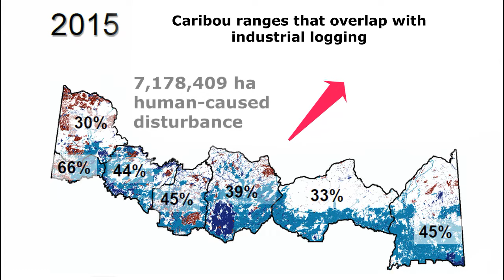Cumulative woodland caribou habitat disturbance increase in Ontario, 2011-2015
Cumulative disturbance increases in boreal caribou range across Ontario's managed forest, 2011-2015 animated series. Video created by Ontario Nature.

Original source: Elkie, P. & K. Green. 2016. State of caribou ranges, cumulative impacts monitoring 2016 estimates: disturbance models and simulated ranges of natural variation. Ontario Ministry of Natural Resources.